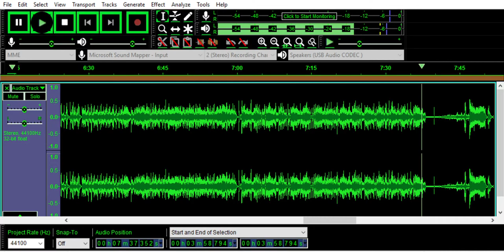Jokey Swing String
This was the last band I was in before I ended up in a mental hospital. We played a couple shows at Satyricon and were getting ready for a show to play again but we had to cancel because I had gotten psychotic. Brian Lehfeldt drums; Dave Loprinzi guitar; Brad Mowen vox; Doug Hamilton bass.